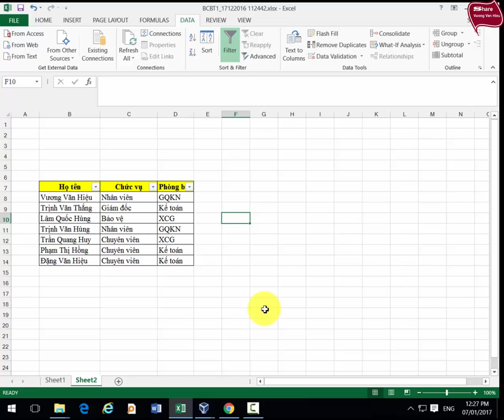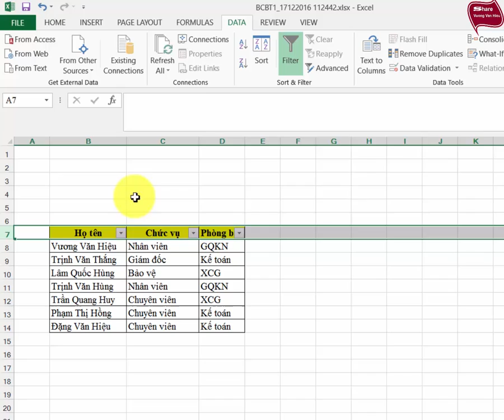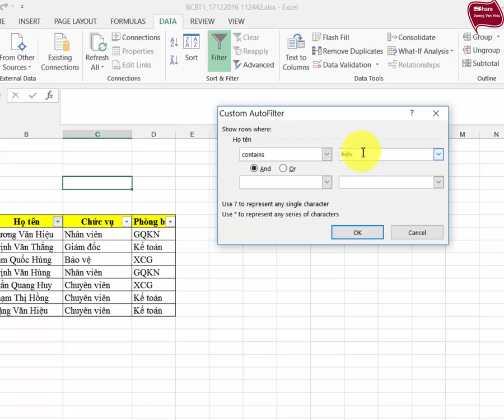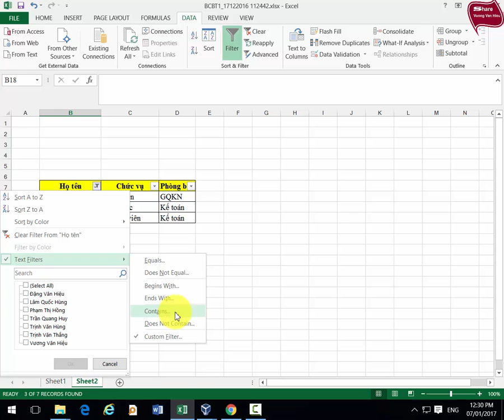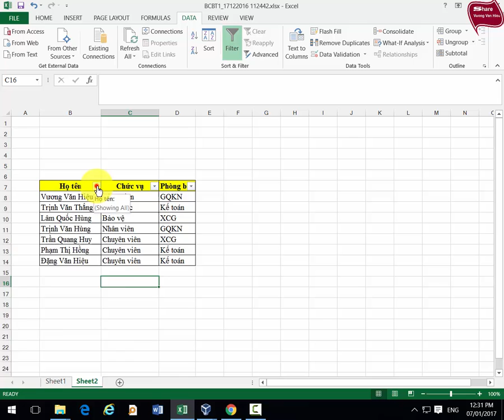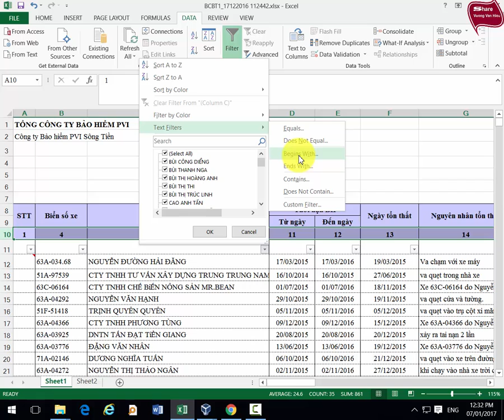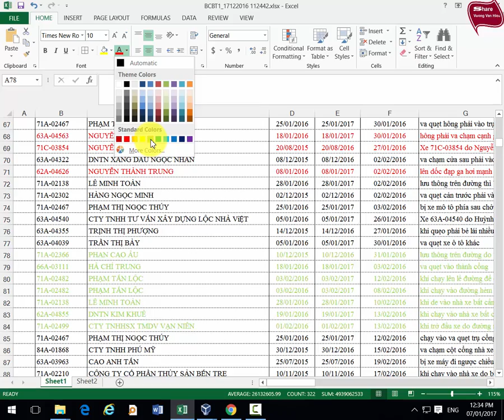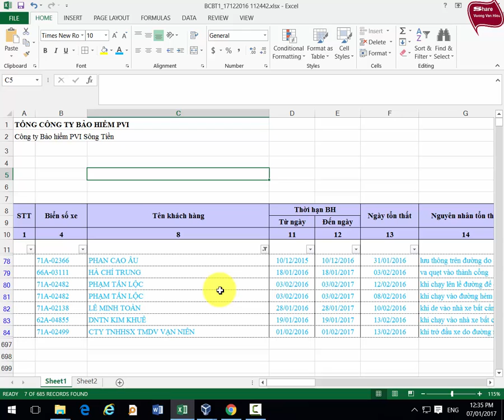Thủ thuật excel - Bài 2: Cách lọc dữ liệu trong excel bằng advanced filter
Thủ thuật excel xin hướng dẫn các bạn cách lọc dữ liệu trong excel bằng chức năng Advanced Filter

Chân thành Cám Ơn quí vị đã xem video và ghé thăm kênh.